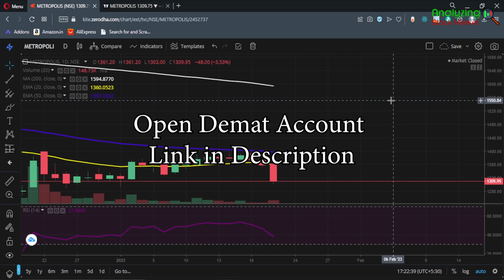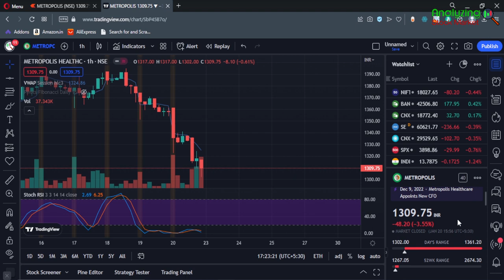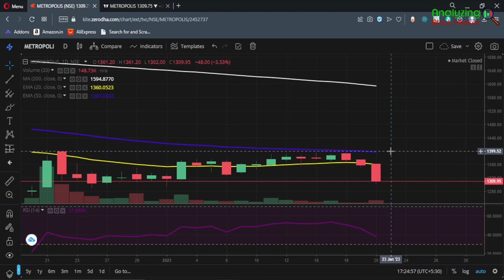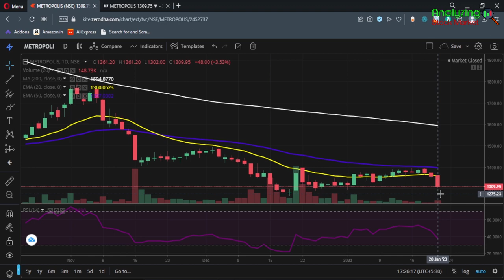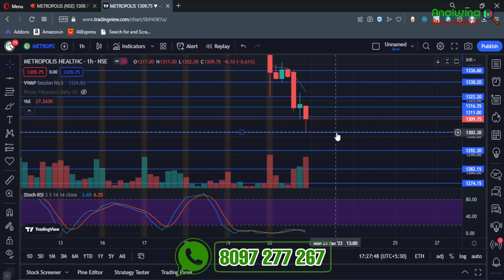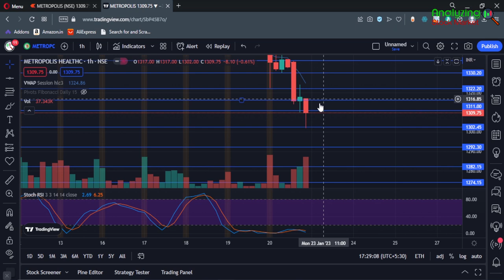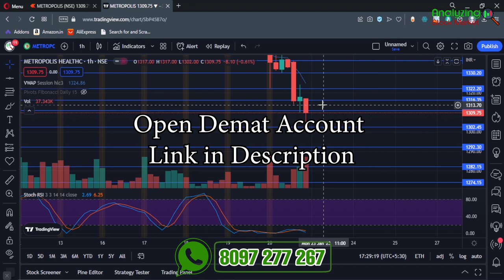Metropolis target 23 January 2023 | Metropolis Share News | Stock Analysis | Nifty today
Metropolis Healthcare target 23 January 2023 | Metropolis Share News | Stock Analysis | Nifty today